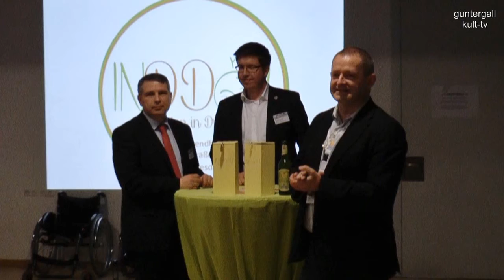109. OKAL-Haus-Medien-Lounge Dresden: Zu Gast bei den Verein INDD e. V.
INDD (Inklusion in Dresden) e.V. möchte gerne eine seiner Ideen präsentieren: Die Rollstuhlfahrschule ist ein durch die Initiative „Wir sind Lieschen“ gefördertes Projekt, um (gehbehinderten) Menschen das Rollstuhlfahrer beizubringen. Ein zweiter Bestandteil davon ist, nicht gehbehinderten Menschen das Thema Gehbehinderung näher zu bringen und Ängste abzubauen. Hierzu präsentiert sich die Rollstuhlfahrschule auf Festen wie der BRN und auch an Schulen.
Danke an den Verein für die Bereitstellung von Fotos.